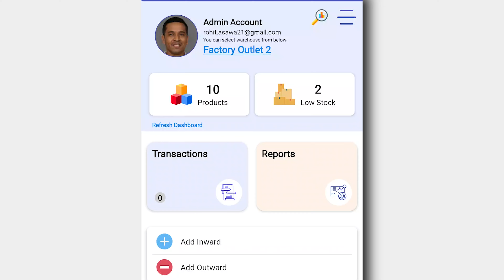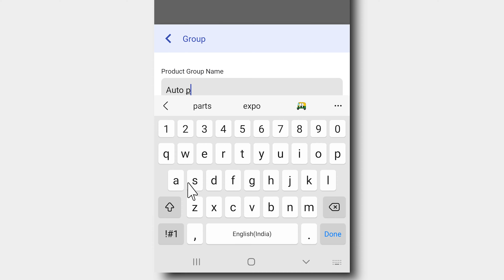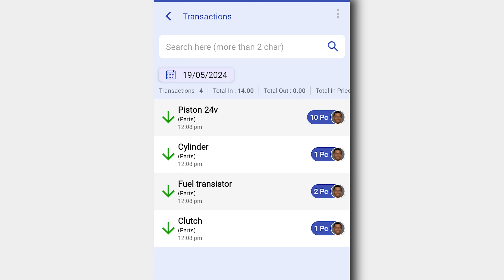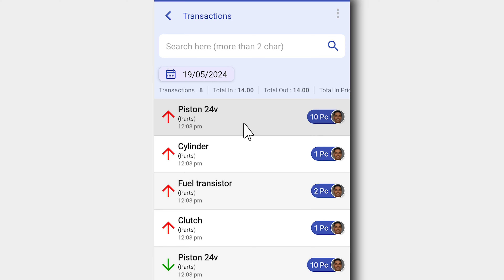Product Grouping in FullStack Inventory | Simple & Easy Inventory App for Businesses | Rappid